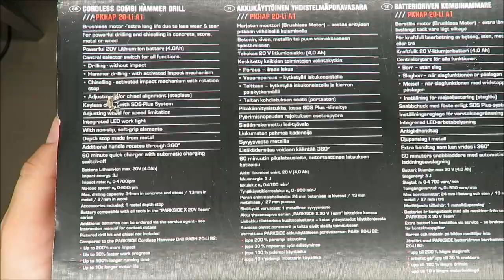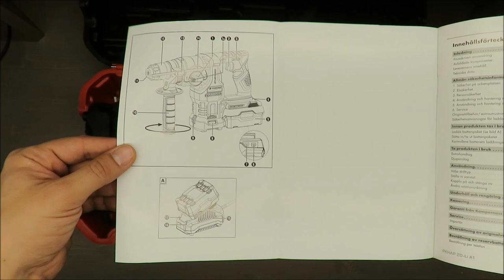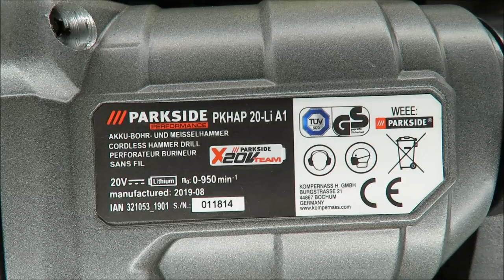Parkside Performance Cordless Combi Hammer Drill PKHAP 20-Li A1 UNBOXING (Lidl 4Ah 20V 3J)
IAN: 321053

Features
Cordless Combi Hammer Drill PKHAP 20-Li A1
Brushless motor - extra long life due to less wear & tear
For powerful drilling and chiselling in concrete, stone, metal or wood
Powerful 20V Lithium-Ion battery (4.0Ah)

Package contents
1 cordless combi hammer drill
1 high-speed battery charger
1 battery pack
1 additional handle
1 metal depth stop
1 carrying case
1 set of operating instructions

Technical specifications
Rated voltage: 20 V (DC)
Idle speed: n0
 0–950 rpm
Stroke rate: 0–4700 rpm
Impact energy: 3 J
Max. drill diameter: 13 mm for steel
27 mm for wood
24 mm for concrete
Battery: PAP 20 A3
Type: LITHIUM ION
Capacity: 4 Ah (80 Wh)
Cells: 10
High-speed battery charger: PLG 20 A3

INPUT:
Rated voltage: 230–240 V ~, 50 Hz (AC)
Rated power
consumption: 120 W
Fuse (internal): 3.15 A T3.15A

OUTPUT:
Rated voltage: 21.5 V (DC)
Rated current: 4.5 A
Charging time: approx. 60 min
Protection class: II / (double insulation)